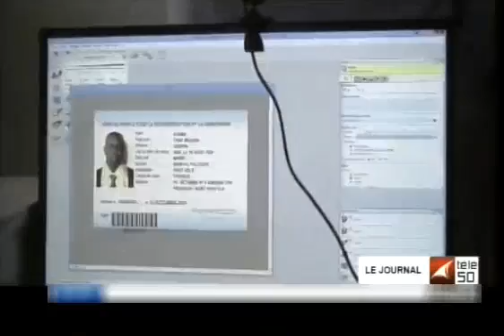** JOURNAL du 3 SEPT 2015 ** PRES. KABILA EN CHINE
VISITE DE JOSEPH KABILA EN CHINE

6 PAYS africains seulement ont été invités par la chine.
dont 2 Géants d'afrique noire : l'afrique du sud et la RD Congo.

1)Rd Congo
2)Afrique du sud
3) Soudan
4) Ethiopie
5) Egypte
6) Tunisie (par le ministre de la défense)